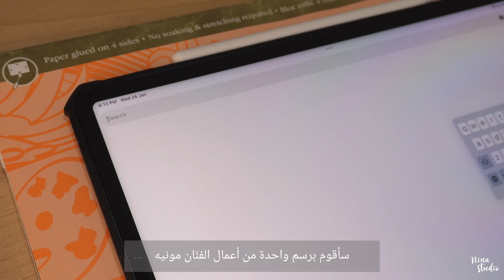Painting with Oil Pastels: techniques & master study, Art vlog 🎨| الرسم بالأويل باستيل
Recently, I've noticed that I've started to like oil pastels.  Honestly, the posts that artists publish on Instagram and Pinterest have had a huge impact on my interest in these colors and my desire to learn their techniques and use them in drawing.

 In today's video, I decided to learn some different oil pastel techniques.  I will try some exercises to improve my skills in using these beautiful colors.  Finally, I will do a master study to a painting of great artist Claude Monet.

 I hope you enjoy the video and find inspiration and motivation to try these colors and techniques for yourself.

 Thank you for your continued support.  I hope you have a fun time full of inspiration and learning.

Filming:
Sony ZV-E10

Editing:
LumaFusion

في الفترة الأخيرة، بدأت أحب ألوان الباستيل الزيتي. المشاركات التي ينشرها الفنانون على إنستغرام وبينترست زادت اهتمامي بهذه الألوان ورغبتي في تعلم تقنياتها واستخدامها في الرسم.

في فيديو اليوم، قررت أن  أتعلم بعض التقنيات المختلفة للباستيل الزيتي. سأقوم بتجربة بعض التمارين والتدريبات لتحسين مهاراتي في استخدام هذه الألوان. وأخيرًا، سأقوم بمحاكاة لوحة من لوحات الفنان العظيم كلود مونيه.

أتمنى أن تستمتعوا بالفيديو وأن تجدوا إلهامًا وتحفيزًا لتجربة هذه الألوان وتقنياتها بأنفسكم.

شكرًا لكم على دعمكم المستمر ومشاركتكم في رحلتي الفنية. أتمنى لكم وقتًا ممتعًا ومليئًا بالإلهام والتعلم 🫰🏻💕